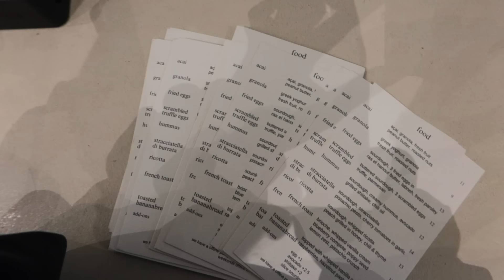pigment behandeling, skincare & healthy food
Ga naar om mijn favorieten te bekijken en probeer je eerste maand voor maar €8 met mijn code OMARI50